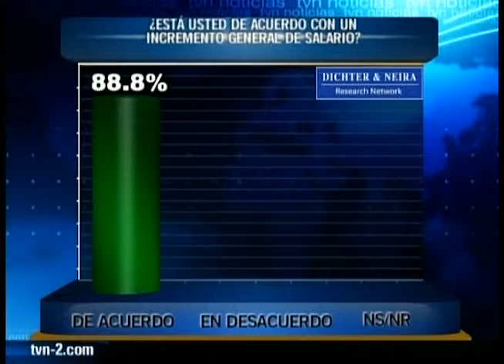Encuesta de aumento de sueldos.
Esta encuesta de Dichter & Neira, refleja la aceptación de la población por el apoyo a un aumento general de sueldos, basado en mi propuesta de crear una "Ley General de Sueldos".